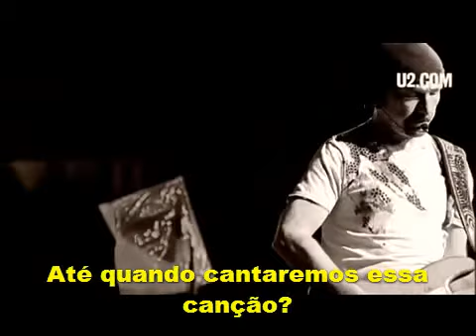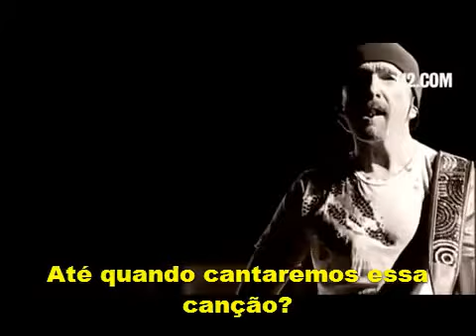U2 Salmo 40 legenda em português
U2 40 (salmo) Ultima canção Gospel da tour 360ª   legenda em português Br